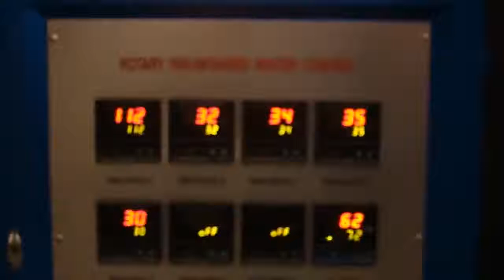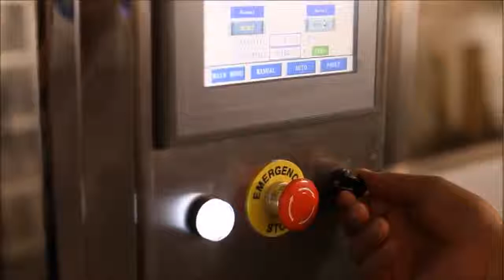Full Automatic Complete Small Scale Plastic Bottled Drinking Mineral Water Filling Production Line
1.Blowing Machine (Full Automatic Bottle Blowing Machine / Semi Automatic Blowing Machine)--

2.Air Conveyor--

3.Washing Filling Capping Machine (2000BPH-15000BPH)--

4.Sports Cap Capping machine--

5.Light Checker--

6.Blow Dryer--

7.Dater Printer (Inkjet Printer / Laser Printer)--

8.Labeling Machine (PVC Heat Shrink Labeling Machine / Hot Melt Glue Labeling Machine)--

9.Packing Machine (PE Film Packing Machine / Carton Box Packing Machine)--

10.Stock